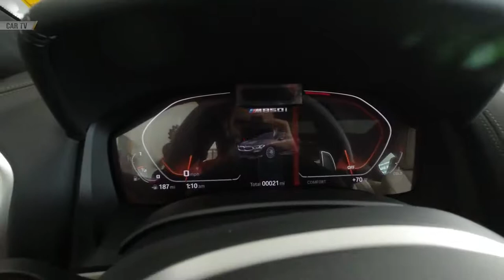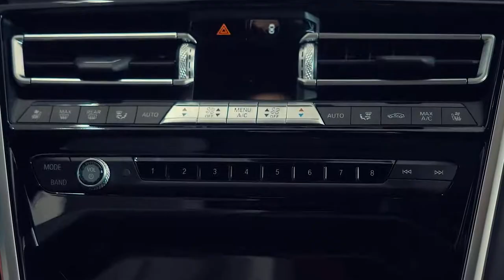BMW M850i Gran Coupe 2020 Excellent Car!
Automotive Tv - For you -020